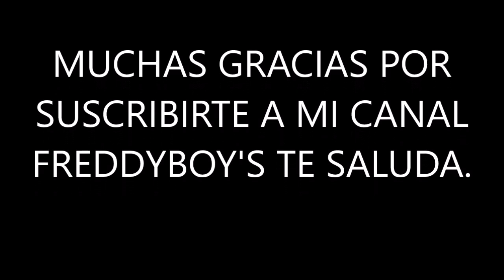CARLOS CUEVAS LAS MAÑANITAS''